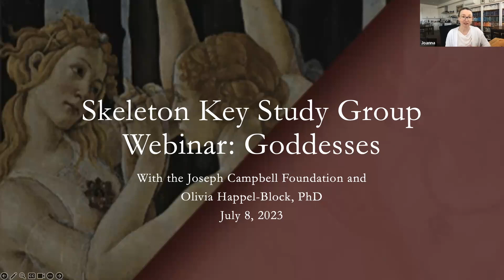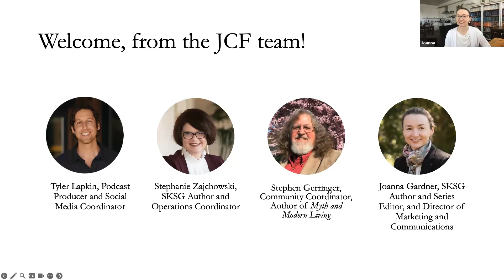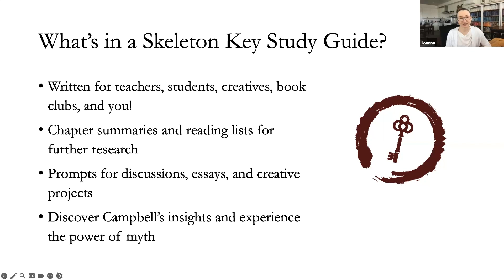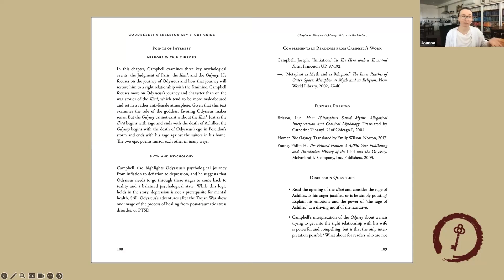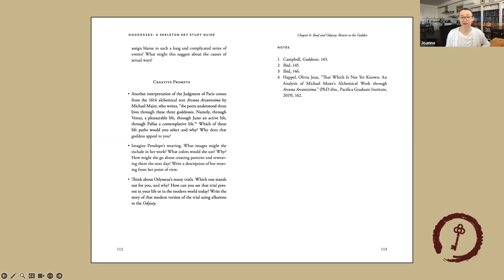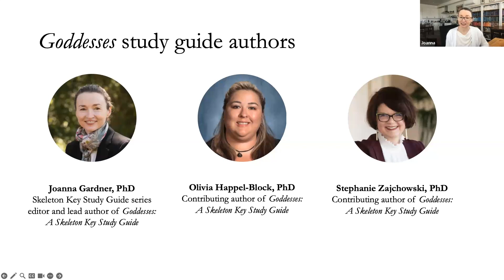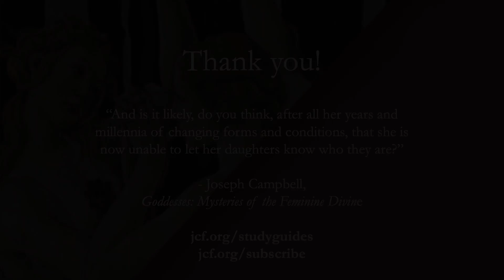Goddesses: A Skeleton Key Study Guide - Webinar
Skeleton Key Study Guides are a new series of study guides for books by Joseph Campbell. Written by a team of today’s experts in myth, these guides can help you discover the joy of Campbell’s insights and experience the power of myth.

Each guide contains chapter summaries and notable quotes, plus prompts for discussion topics, essays, and creative projects. Skeleton Key Study Guides open a portal for you to the depth and breadth of Campbell’s ideas.

In this Skeleton Key Study Guide to Joseph Campbell’s Goddesses: Mysteries of the Feminine Divine, you’ll find summaries of Campbell’s chapters about many different goddesses, as well as quotes, reading suggestions, discussion topics, and prompts for essays and creative projects.

Thank you so much for your enthusiasm for this work!

Yours in myth,
The Joseph Campbell Foundation Team

Goddesses post-webinar Q&A followup

Q: Following up on the bipolar Persephone question…. Hekate found Persephone and facilitated the return of Spring. Who might fulfill the Hecate role for the modern day bipolar Persephone?
A: The image of the fairy tale godmother comes to mind—an elder whose wisdom and love are so powerful that they can seem to work magic, someone who has maybe had similar experiences and knows how to navigate the passage back and forth.

Therapists and medications can do that as well. Hecate brings balance to Persephone’s journey, and with a clinical diagnosis such as bipolar disorder, the therapists and correct medication can bring balance to an individual and allow them to live life to the fullest.

Q: Artemis as a virgin goddess is filled with authenticity and wilderness but also as from many ancient sources, but she is also ferocious and pitiless, which are your insights on this ?
A: Wilderness can be every bit as ferocious and pitiless as civilization can. Psychologically, some of the questions she raises include when and how am I ferocious and pitiless? When and how should I be ferocious and pitiless? What can my ferocity serve?

Authenticity too can be ferocious. Being your authentic self is not always a smooth walk through the woods, and the holding of these same energies in a goddess such as Artemis illustrates that individuals can have both and may in fact need both to encounter all of the beings of the woods.

Q: In "Mists of Avalon" Vivienne and others who have become nuns, opened the idea that the Goddess is never gone; she goes underground until needed.
A: We love the image of nuns as underground goddesses! And it fits: women who have aligned themselves with the sacred, whose clothing and lives set them apart, who move around in a special numen of holiness.

When we think about the connections with the goddess and the natural world, I think we can see this pattern too. No matter what we are doing and whether or not we are conscious of it, the natural world is there. So too is the goddess present throughout the world and societies, but we are not always looking or listening for her.

Q: Any thoughts on what goddesses we are seeing more of today?
A: We are seeing so many goddesses today! A few random examples: Action movies show warrior goddesses. Joanna believes that Ted Lasso shows contemporary versions of Hera and Aphrodite (see Joanna's website at joannagardner.com for her blog post on that topic). Stranger Things brings us the amazing young goddess El (which actually mean "god" in Hebrew). And so many more. Maybe the question is where *aren't* we seeing the goddess today?

Olivia found many interesting connections to goddess traditions in Yellowjackets especially through the character of Lottie, who acts as a sort of Hecate figure in facilitating rituals that while it does save their lives, clearly has long-ranging psychological impacts. The rise of social media, especially through forms such as TikTok has also spread awareness of mythology and goddesses, and these forms of communication allow a lot of people to engage with stories and ideas that they may have never heard of.